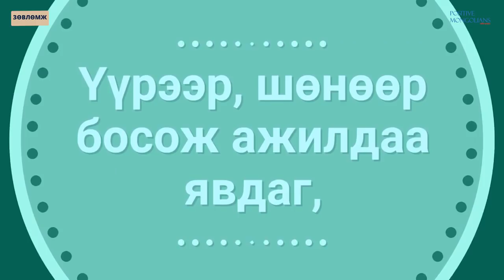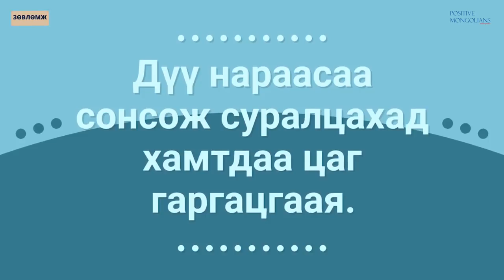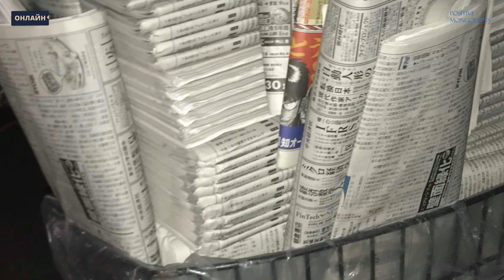Японруу сонингийн гэрээнд явах/Онлайн зөвлөмж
Ч.Сэргэлэн Япон улсаас сонингийн гэрээгээр очоод 3 сар болж байна. Түүний ярилцлагаас та бүхэн хэрэгтэй мэдээллээ аваарай.